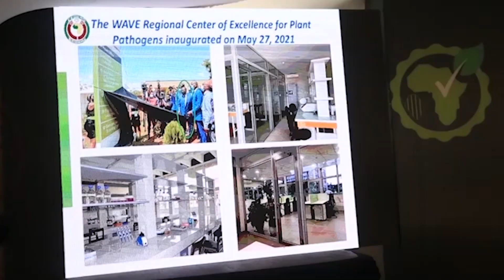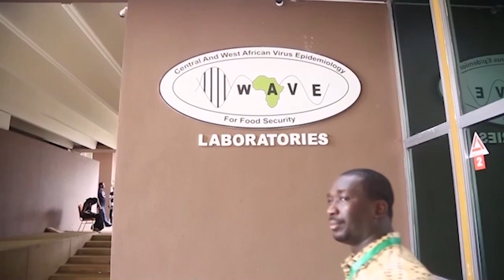RTI: Lutte contre les épidémies de manioc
Découvrez dans ce reportage de la RTI les temps forts du Dialogue politique et technique de haut niveau sur la certification des semences et la réponse rapide aux épidémies de pathogènes végétaux en Afrique de l'Ouest et du Centre.
Un événement organisé par le CORAF en collaboration avec le Centre d'excellence régional, WAVE Regional Center of Excellence, dans le cadre du projet BIORISKS, financé par l'Union européenne 🇪🇺.
📍 Abidjan, Côte d'Ivoire 🇨🇮